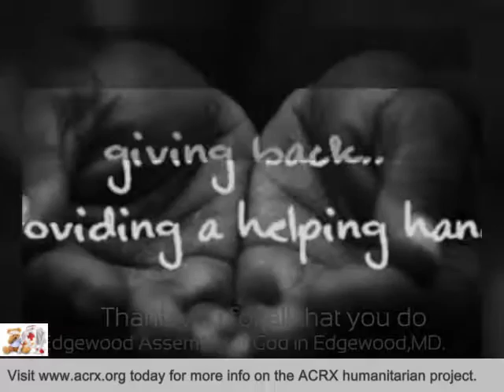Edgewood Assembly of God Receive Tribute & Medicine Discount Cards by Charles Myrick of ACRX